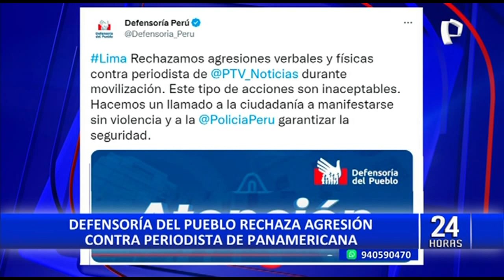Colegio de periodistas rechaza agresión a la prensa durante marcha de hoy (2/2)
2

La marcha denominada “La toma de Lima” a favor del presidente Pedro Castillo, realizada hoy jueves, se tornó violenta debido a que manifestantes agredieron a un periodista y camarógrafo de Panamericana Televisión, mientras cumplía su labor en las inmediaciones en la plaza San Martin.

1

Ante tal situación, El Colegio de Periodistas del Perú expresó su rechazo total y condena a las agresiones sufridas, en contra de periodistas, reporteros y camarógrafos durante la cobertura de la manifestación.

“El Colegio de Periodistas expresa su más enérgico rechazo y condena a estos actos totalitarios que desdibujan los modales democráticos Y empaña una vez más el respeto a la libertad de expresión derecho fundamental que existe a todos los peruanos” se lee en el comunicado.

OTRAS AGRESIONES A PERIODISTAS

Durante la marcha realizada hoy, en favor del gobierno de Pedro Castillo, otros periodistas también fueron agredidos, por miembros de diversos grupos de manifestantes que se ubicó al frontis del Congreso.

Las personas que marchaban por la avenida Abancay, arrojaron emoliente caliente contra varios periodistas, produciéndoles quemaduras. Mientras que otro hombre de prensa sufrió el robo de su celular y un corte en el brazo.